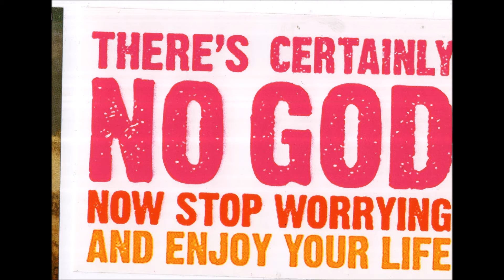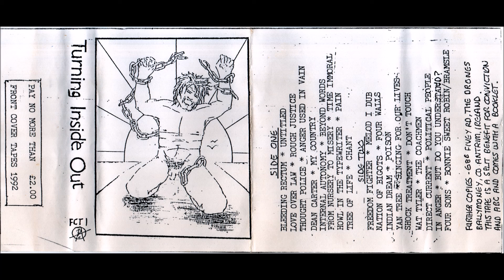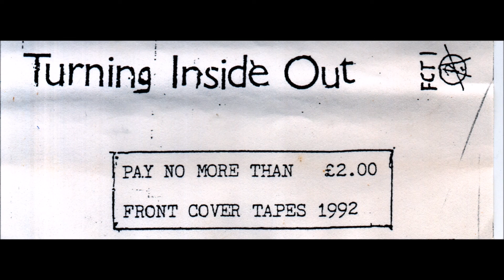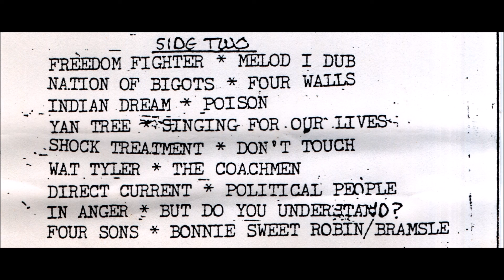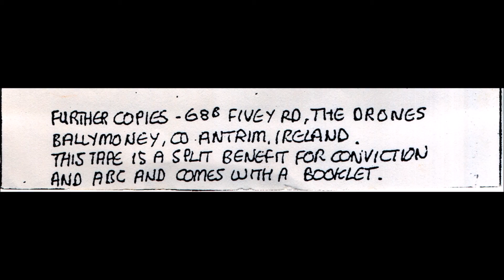turning inside out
bleeding rectum * untitled
love over law * rough justice
thought police * anger used in vain
dean carter * my country
internal autonomy * beyond words
from nursery to misery * time immoral
howl in the typewriter * pain
tree of life * chant
freedom fighter * melod i dub
nation of bigots * four walls
indian dream * poison
yan tree * singing for our lives
shock treatment * don't touch
wat tyler * the coachmen
dirrect current * political people
in anger * but do you understand?
four sons * bonnie sweet robin/bramsle